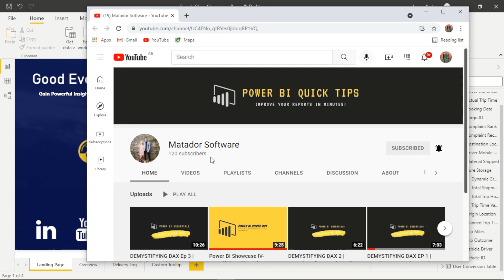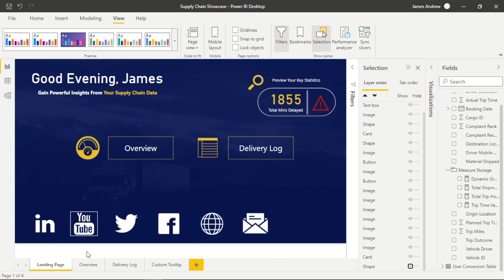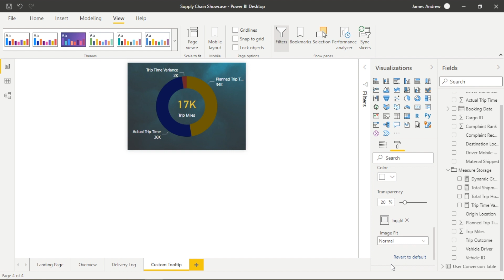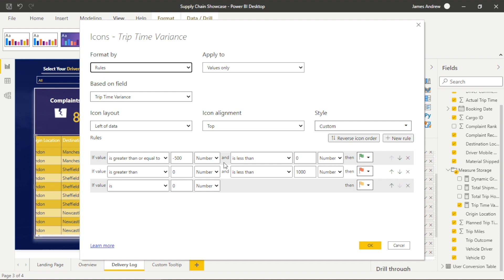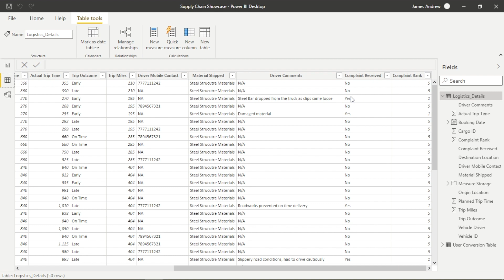Power BI Showcase V- Logistics & Supply Chain | Great Design | Power Automate Visual | Creativity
I have created a report based around mock Supply Chain and Logistics data, and we have a Landing Page, KPI Overview, Delivery Log and Custom Tooltip, which will allow us to gain even more insights from our existing data.

I've seen a lot of Dashboards lately that aren't intuitive, don't stick to a design theme, are clunky and cluttered and don't help end users make Data Driven Decisions in an INSTANT. So:

In today’s showcase I’m going to demonstrate how we can power up our Dashboards by:

- Using text change upon hover to preserve screen space
- Using the Power Automate Visual to send a message to Teams when a new  Complaint Is logged in the Dashboard
- Using basic DAX Functions to add extra insights to our existing data
- Demonstrating clean, uncluttered Design and Theme
- Building an attractive Landing Page and a simple button Navigation

🤝 If you want one on one Power BI/ Data Mentoring or coaching with me- on all areas of Power BI/ SQL, you can get In touch via my Fiverr Gig: